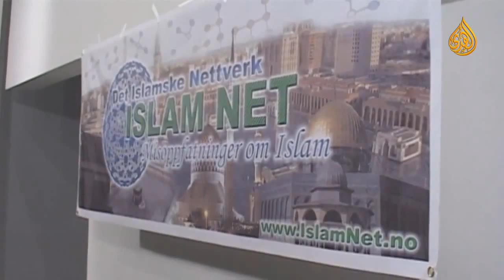Абдуррахим Грин - Существование Бога и смысл жизни. часть 2